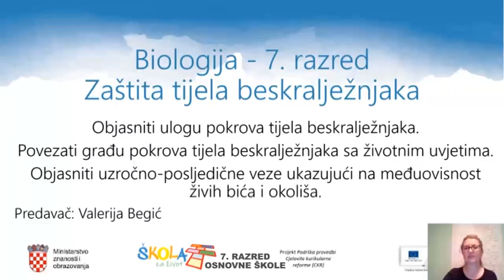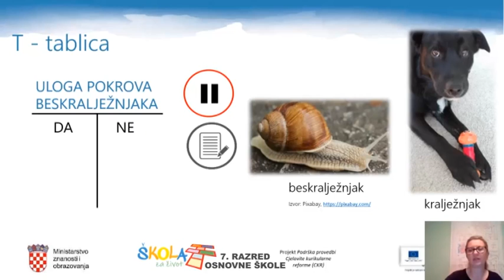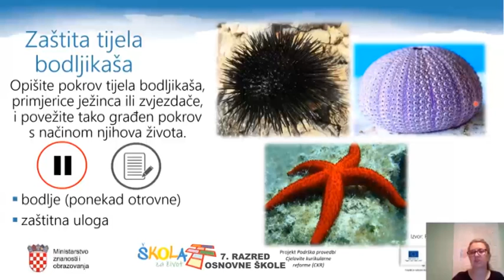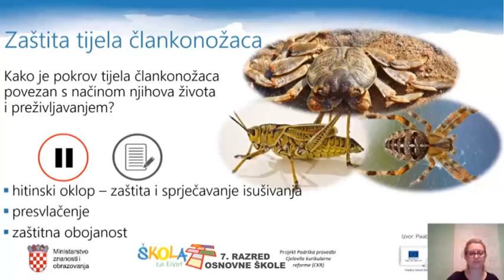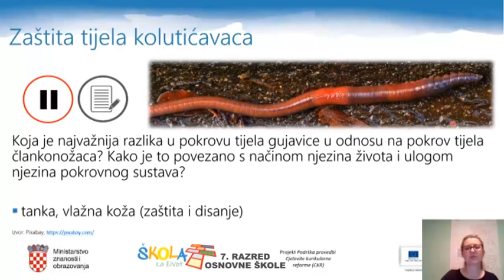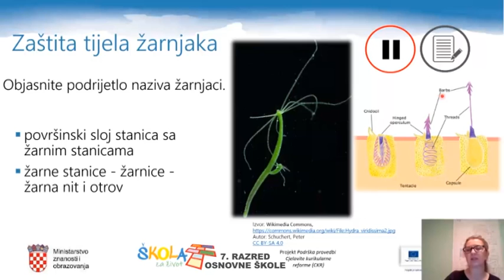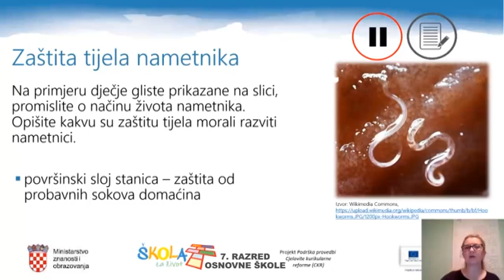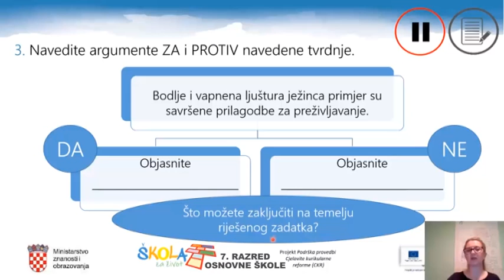7.r. 29.04.2020. BIOLOGIJA, Zaštita tijela beskralješnjaka